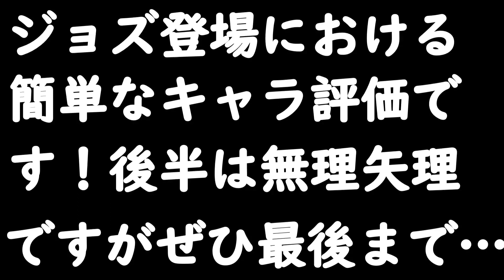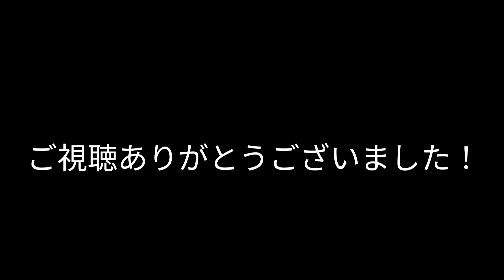ジョズ登場によるキャラ変化【バウンティラッシュ】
『フロゼロ』と申します。バウンティラッシュの動画を主に投稿しております。座右の銘は『一日一生！』
多くの人に認知してもらうことと、自分の動画を見て笑ってもらいたいです。あの手この手を試すので、傍から見れば変質者かもしれません。「こいつまた変なことやってるな」と温かく見守って頂けたらなと思います。
少し生々しい目標としては早く収益化を達成し、新しいマイクを購入、牛丼トッピングてんこ盛りで食べたいです。
結構最低ランクなものですが、そのためなら何でもする所存です。応援の程よろしくお願いします！笑